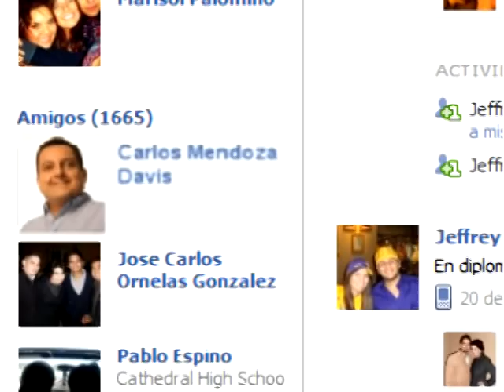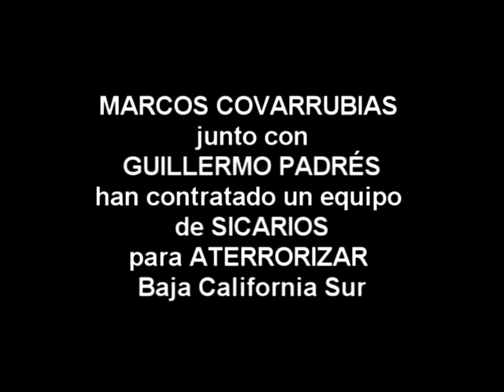LOS SICARIOS DE MARCOS COVARRUBIAS